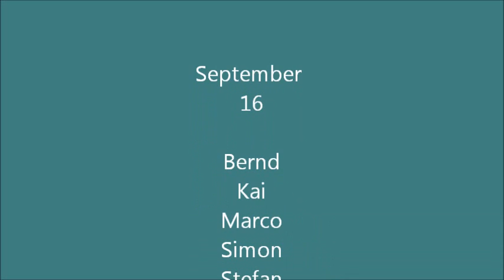Motorrad Tour im September 16 Tag2 Vormittag Plöckenpass und Gailbergsattel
Bei Super Wetter von Friaul-Julisch Venetien Richtung Österreich.
Im September 16.